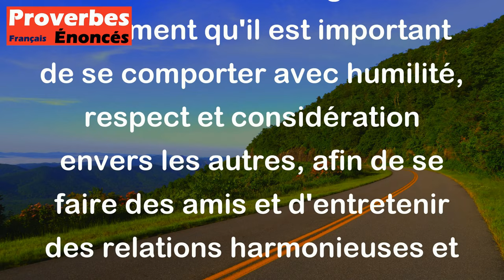Mieux vaut être bien avec mille personnes que fâché avec une seule. - Proverbe Chinois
Ce proverbe nous rappelle l'importance de maintenir de bonnes relations avec les autres et de ne pas se laisser emporter par la colère ou la rancœur à l'égard d'une seule personne. Il est toujours préférable d'être en paix avec un grand nombre de personnes plutôt que de se fâcher avec une seule, car cela peut nuire à notre bien-être et à notre bonheur. Cela signifie également qu'il est important de se comporter avec humilité, respect et considération envers les autres, afin de se faire des amis et d'entretenir des relations harmonieuses et positives.